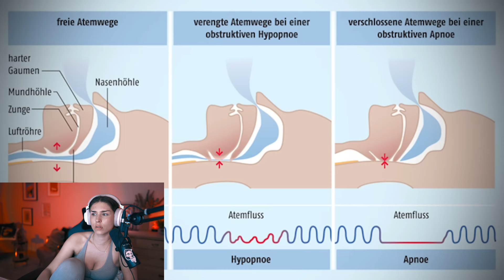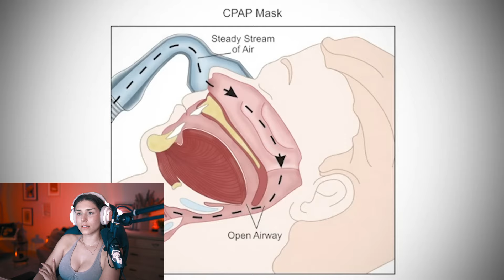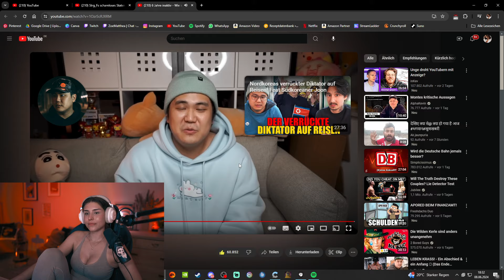6 JAHRE INAKTIV - Wie ER sein LEBEN ZURÜCKGEWANN! | REAKTION auf JOON KIM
► 6 Jahre inaktiv - Wie ich mein Leben zurückgewann